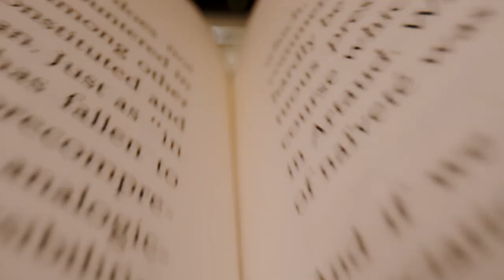Study at Dogus University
Apply Turkish Universities with INTEXCO
Apply with us for affordable degrees and scholarships